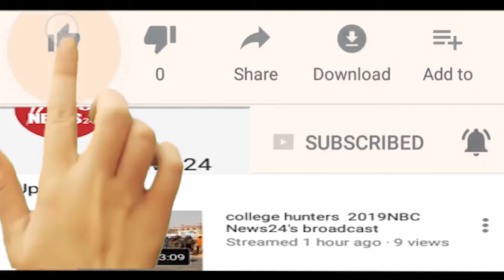5 अप्रेल को निकाली जाएगी वोट मेराथन रैली, कार्यक्रम को लेकर CEO ने दिए कई निर्देश